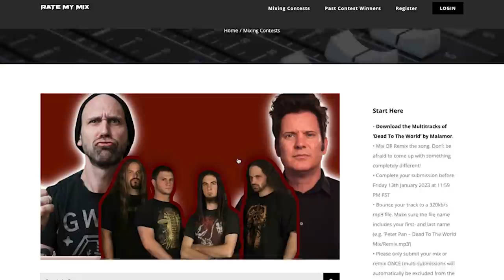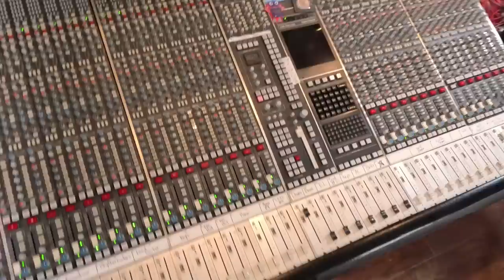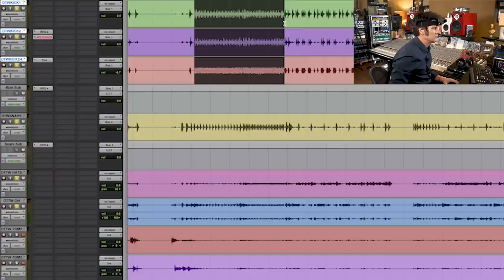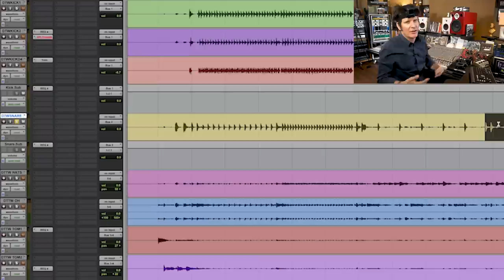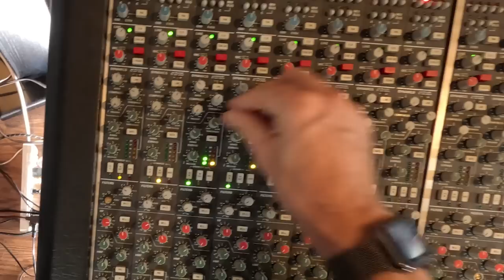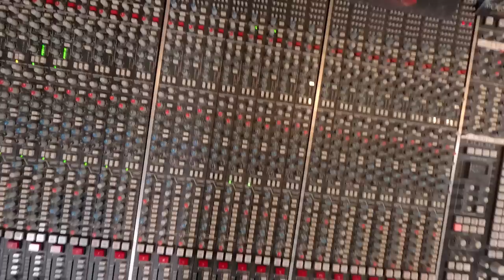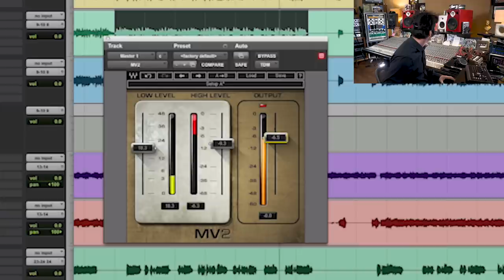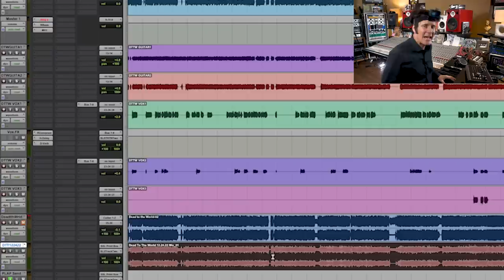Mixing Death Metal From Start to Finish – Hybrid Setup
• Download the Multitracks of ‘Dead To The World’ by Malamor
• Mix OR Remix the song. Don’t be afraid to come up with something completely different!
• Complete your submission before Friday 13th January 2023 at 11:59 PM PST
• Bounce your track to a 320kb/s mp3 file. Make sure the file name includes your first- and last name (e.g. ‘Peter Pan – Dead To The World Mix/Remix.mp3’)
• Please only submit your mix or remix ONCE (multi-submissions will automatically be excluded from the contest)
• Upload your track to Youtube, Soundcloud or another streaming platform of your choice and use the Tag ‘Malamor – Dead To The World 2022 Contest’ in the description.
• Please post your Soundcloud Or YouTube Link on the Competition Page and leave a comment on someone else’s mix!

TIMESTAMPS:
00:00 - DAY ONE
04:00 - Mixing Kick Drums
17:43 - Mixing Snare
21: 40 - Mixing OHs
23:40 - Mixing Toms
30:35 - Kick, Snare, Toms
31:01 - Fixing the snare...
38:20 - Full Drum Mix Check
42:00 - Mixing Room Mics
45:30 - Warren enjoying himself
46:02 - EQing Toms
48:30 - Drum Reverb Bussing
51:42 - Mixing Bass
56:35 - Mixing Guitars
58:13 - Warren enjoying himself again
1:02:44 - Warren Admits this is crazy
1:02:50 - Mixing Vocals
1:04:30 - Current Original Mix Comparison
1:08:10 - Time to take a break!
1:08:46 - DAY TWO
1:10:55 - Tweaking the bass
1:12:28 - Tweaking guitars
1:14:50 - Vocal compression
1:18:10 - Vocal Reverb
1:21:51 - The Mix
1:21:36 - Final remarks